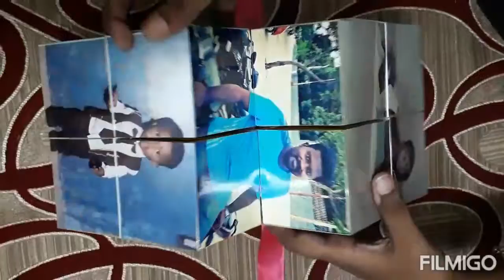Magical Photo Cube - Apt for any personalised gifting